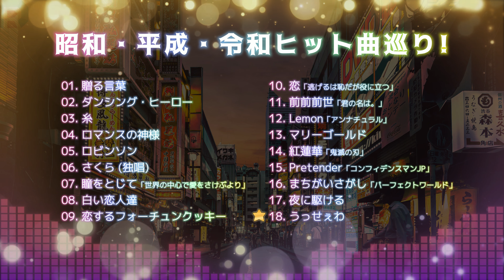18首精選 日本昭和・平成・令和時代 熱門歌曲 純音樂 (with 4K 60fps Music Visualizer)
昭和・平成・令和 ヒット曲巡り!
Hit song from Japan era Syouwa Heisei Reiwa (Instrumental)
👇🏻 播放列表 | Playlist | プレイリスト
00:00 贈る言葉
01:28 ダンシング・ヒーロー
02:53 糸
04:57 ロマンスの神様
06:33 ロビンソン
08:47 さくら(独唱)
10:37 瞳をとじて「世界の中心で愛をさけぶより」
13:09 白い恋人達
14:46 恋するフォーチュンクッキー
17:00 恋「逃げるは恥だが役に立つ」
18:52 前前前世 「君の名は。」
20:46 Lemon「アンナチュラル」
22:13 マリーゴールド
24:23 紅蓮華「鬼滅の刃」
25:52 Pretender「コンフィデンスマンJP」
28:39 まちがいさがし 「パーフェクトワールド」
29:58 夜に駆ける
31:57 うっせぇわ
動態音頻視覺效果
音樂可視化效果
頻譜特效